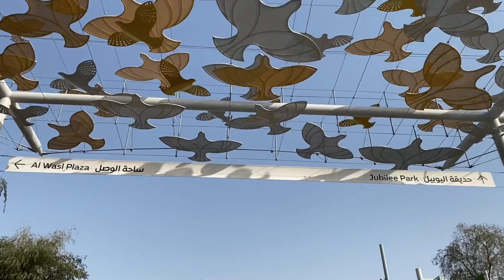Expo 2020 dubai || The most attractive place in dubai ||Dubai Uae